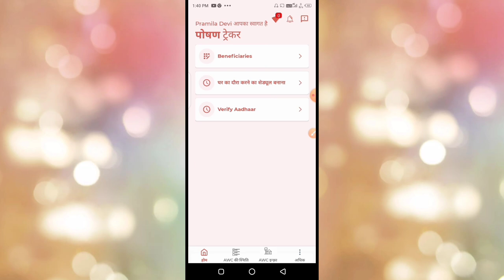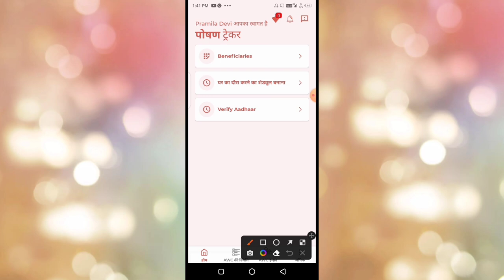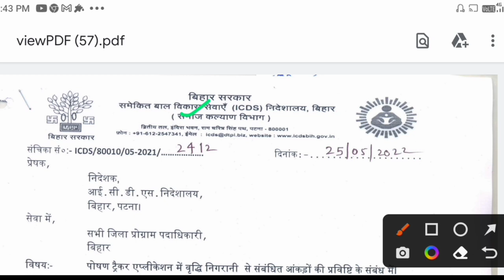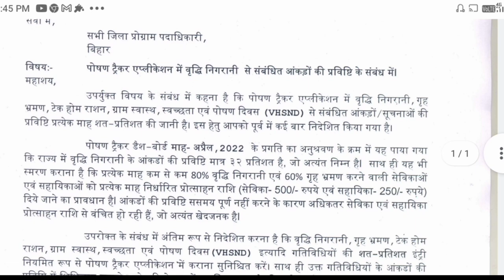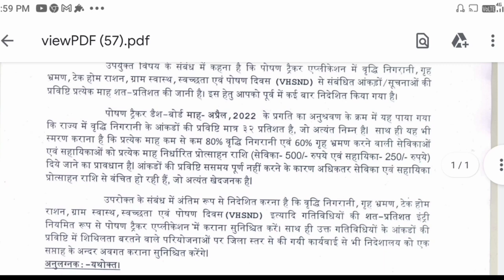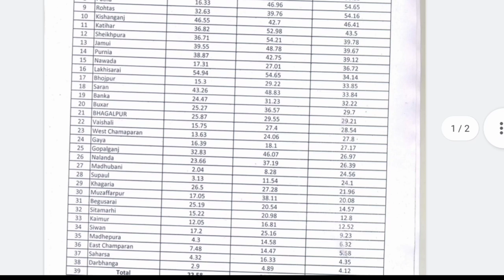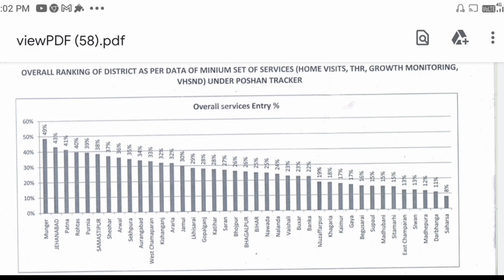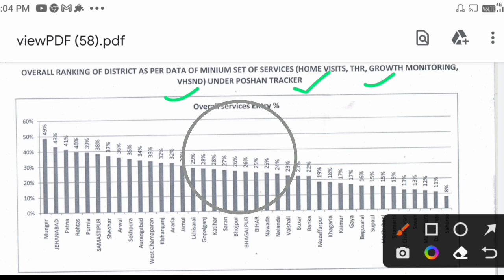पोषण ट्रैकर प्रोत्साहन राशि!सेविका को 500 सहायिका को 250 रुपए कैसे मिलेंगे!poshan tracker incentive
लाइक कीजिए 👍
कमेंट कीजिए...

Anganbari news
Anganwari anpration
Poshan Tracker
Poshahar vitran
Anganwari pmmvy
Anganwari mkuy
Poshan Tracker tikakaran
Bihar anganwari